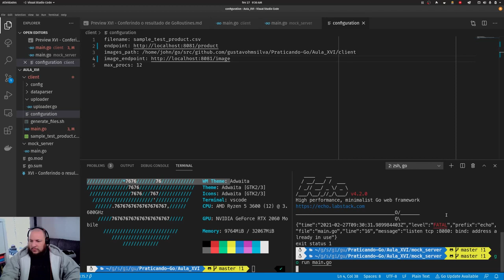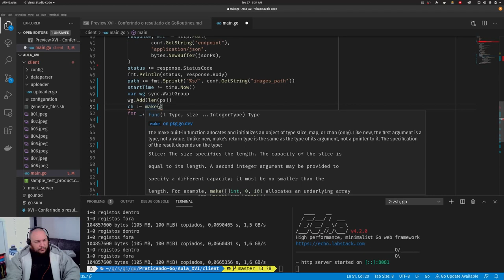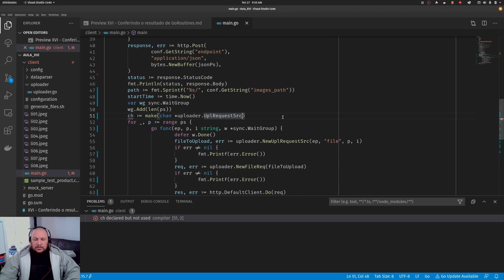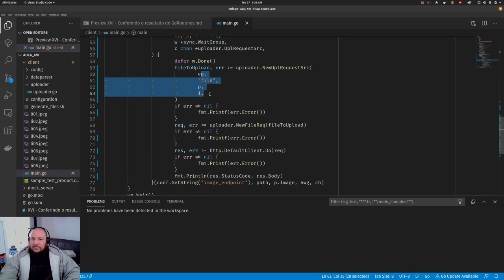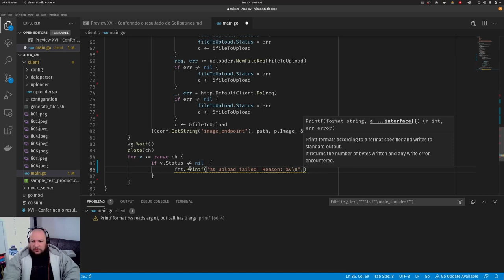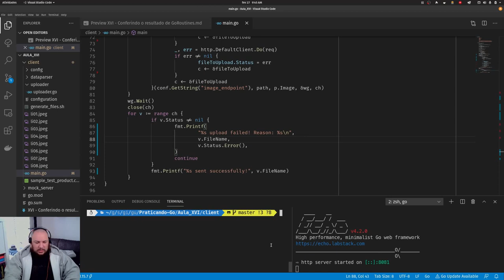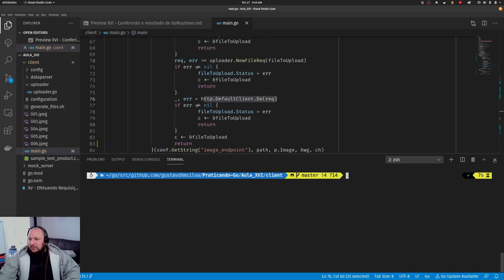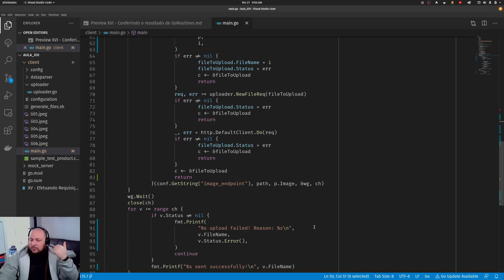Praticando Go #16 - Trabalhando com Go Channels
Vamos expandir mais ainda no que fizemos utilizando Go Channels para receber informações de dentro de nossas GoRoutines.